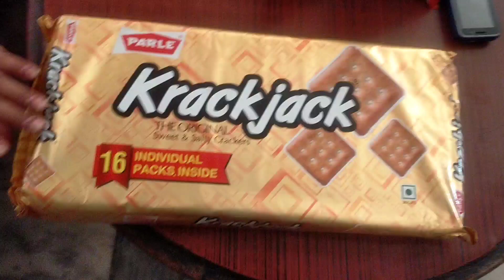ਅੱਜ ਦਾ Blog||Today's Vlog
youtube ki payment
youtube ki payment kaise aati hai
youtube payment kitna milta hai
youtube payment kaise check kare
shopping new episode
shopping mehndi
shopping
shopping video
shopping shopping
shopping ke video
shopping natok
shopping ke natok
shopping song
shopping cartoon
today's vlog 07